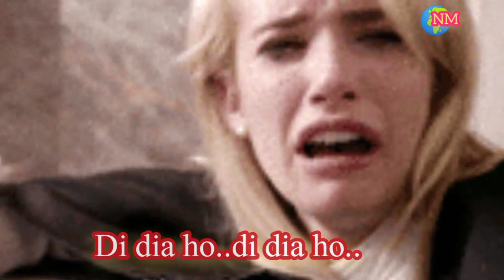DI DIA HO- Cipt.& Voc.Harapan Hrp Dangdut Tapsel Angkola pargarutan( Official music Video)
STB STUDIO- DI DIA HO Cipt.& Voc Harapan hrp-